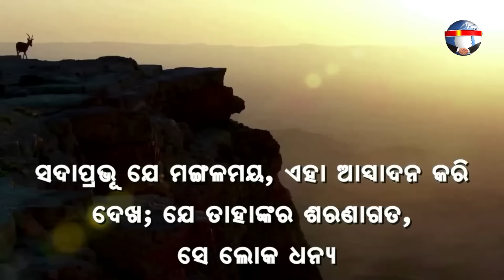AAGA MISHA PARE AASA | ଆଗ ମିଶ ପରେ ଆସ | ନୂଆ ସକାଳର ଆଶା | REV. NIRANJAN TURUK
Thought of the day :    ଆଗ ମିଶ ପରେ ଆସ
ମାଥିଉ 5:23-24
ଅତଏବ ଯଦି ବେଦି ନିକଟକୁ ତୁମ୍ଭେ ନିଜର ନୈବେଦ୍ୟ ଆଣୁଥିବା ସମୟରେ ତୁମ୍ଭ ବିରୁଦ୍ଧରେ ତୁମ୍ଭ ଭାଇର କୌଣସି କଥା ଅଛି ବୋଲି ସେଠାରେ ତୁମ୍ଭର ମନେ ପଡ଼େ, ତାହାହେଲେ ସେହି ସ୍ଥାନରେ ବେଦି ସମ୍ମୁଖରେ ତୁମ୍ଭର ନୈବେଦ୍ୟ ଥୋଇଦେଇ ଚାଲିଯାଅ, ଆଗେ ନିଜ ଭାଇ ସାଙ୍ଗରେ ମିଳିତ ହୁଅ, ଆଉ ତାହା ପରେ ଆସି ତୁମ୍ଭର ନୈବେଦ୍ୟ ଉତ୍ସର୍ଗ କର ।